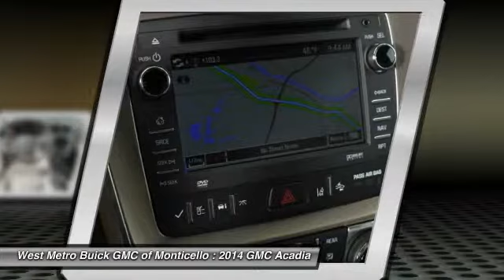2014 GMC Acadia Minneapolis St. Cloud & Monticello MN G14-267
2014 GMC Acadia Denali